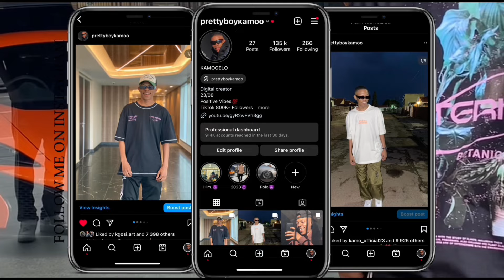LOYALTY TEST KING || GINGER EDITION || NIYATHEMBANA